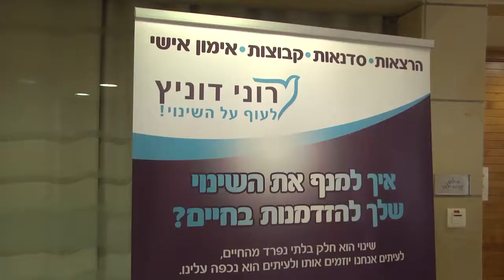לעוף על החיים רוני דוניץ